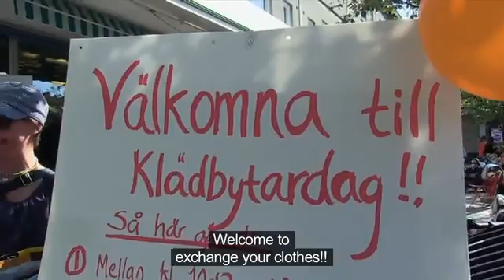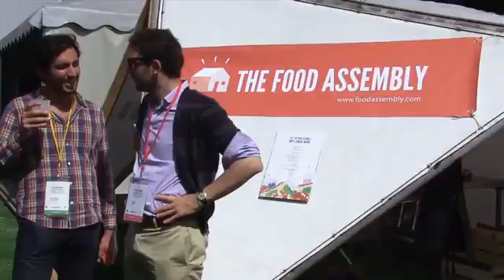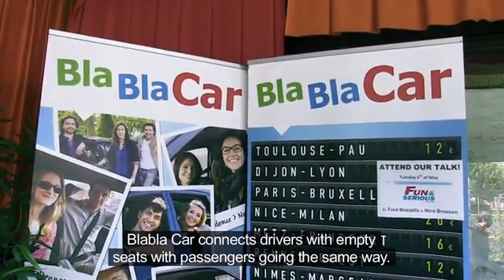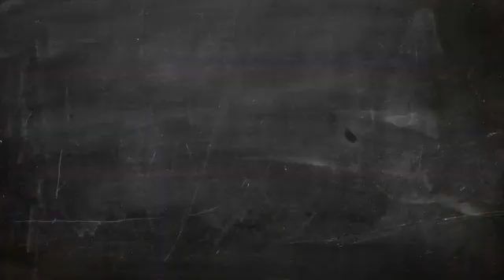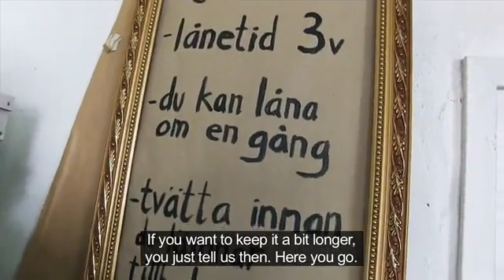Sharing is the new owning – part 1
Catch up with Team YouTube on all of the top news from the past month, including trending topics and product updates. Tune in for new episodes the first week of every month and use the timestamps below to skip to the news that interests you!